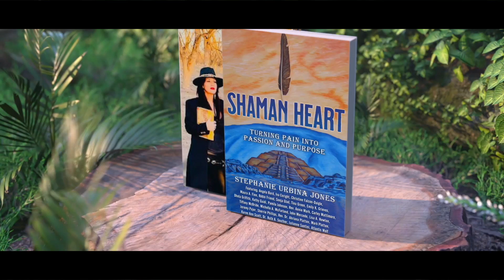Pamila Johnson Of Shaman Heart Book- Turning Pain Into Passion and Purpose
. . . amid a raging pandemic, snowstorms, fires, and canceled flights, leading spiritual teachers, preachers, and healers from around the world came together. Over seven days, they laid their lives on the altar of the feathered serpent, Quetzalcoatl, and took a leap of faith in the pyramids of Teotihuacan. Each author, an expert in their field, was invited to surrender through ceremony and initiation while writing and carving out their powerful truths. They faced hell, walked on fire, danced, and breathed into their soul’s purpose. They remembered their divinity and awakened their shaman hearts. Through the courage of 26 star seed dreamers, two spiritual adventure guides, and one badass Brave Healer publisher, this powerful collection of real-life stories infused with wisdom, magic, sacred medicine, and tools for personal freedom—26 Tales of Transformation—was born.